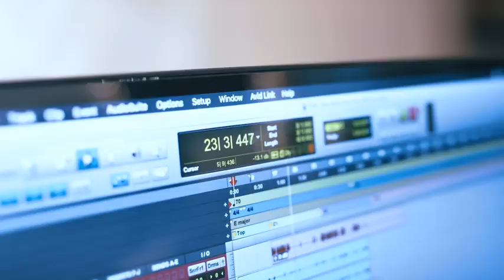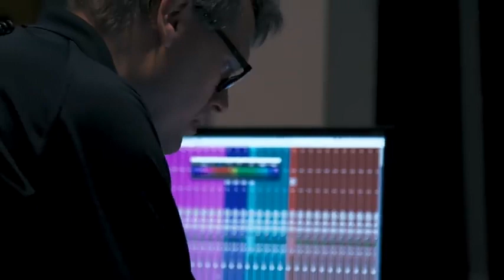Great music!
Dillon